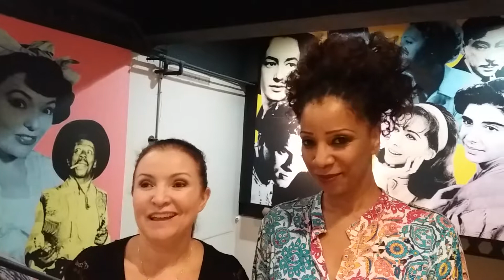Divã - "Os Monólogos da Vagina " (Elenco)